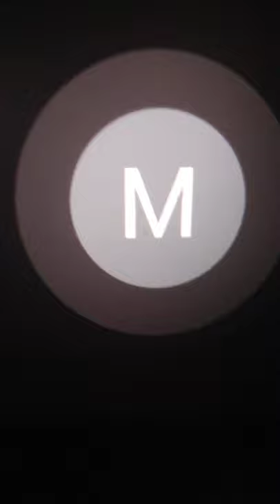music sensation sings (fortnite song)🚨🚨